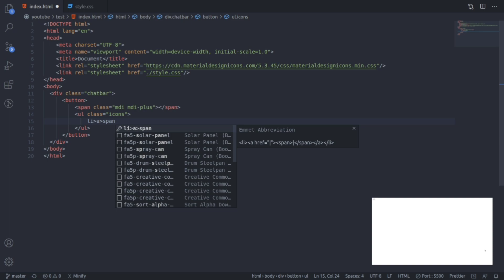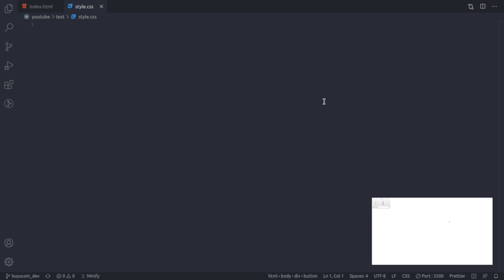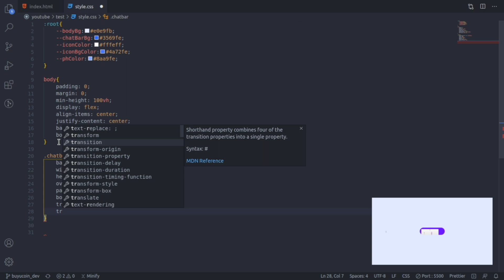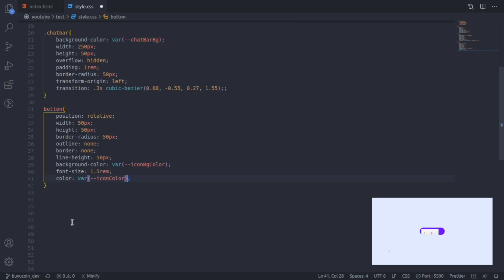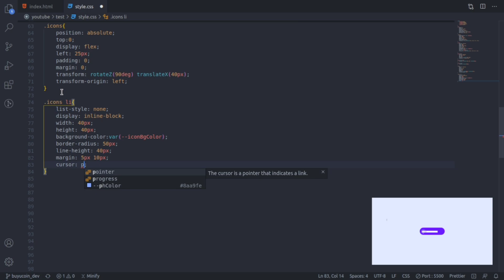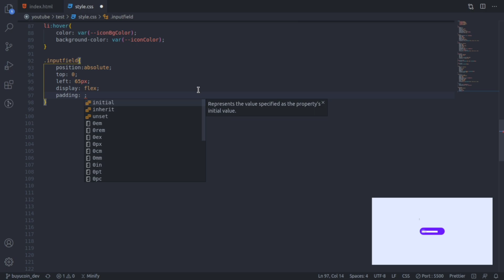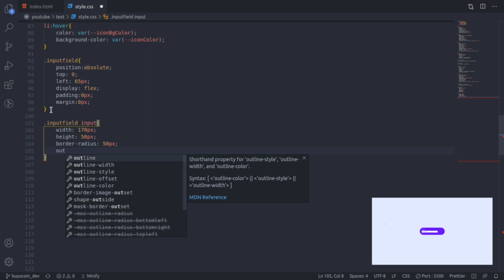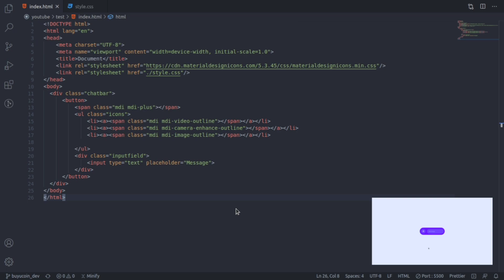💬 Creating a Chat Box Animation with HTML & CSS – No JavaScript! 🚀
Want to add a cool chat box animation to your website? Learn how to create an interactive and animated chat UI using just HTML & CSS! No JavaScript required! In this tutorial, I'll walk you through creating smooth, modern chat box effects for your website or project. 🎨💡

🔹 Fully Responsive & Stylish
🔹 Pure CSS Animations
🔹 Perfect for Websites, Apps & UI Projects